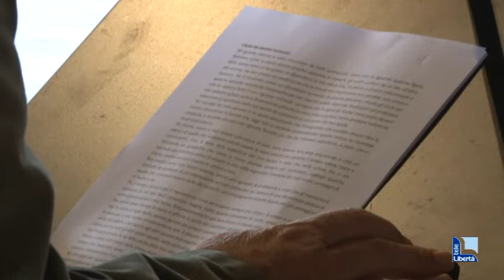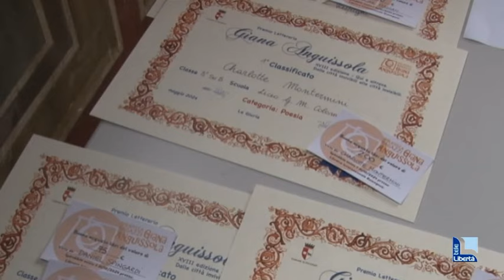Concorso Giana Anguissola, con Marie Aude Murail tra crescita e giovani equilibristi